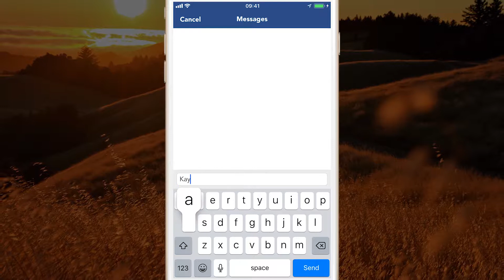TrekinHerd - Santander Entrepreneurship Award